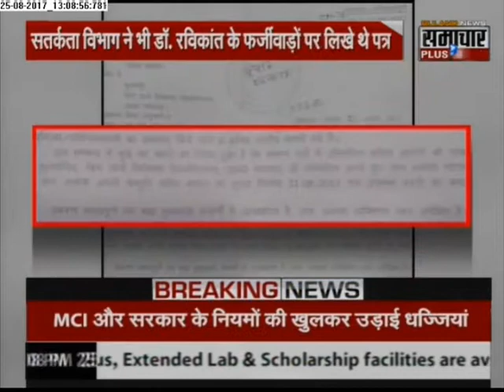Samachar Plus: Humara Uttar Pradesh | 25 Aug 2017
Humara Uttar Pradesh shows the latest news related to Uttar Pradesh .